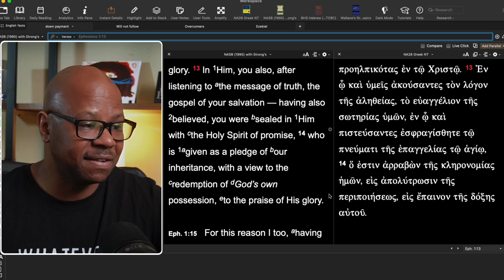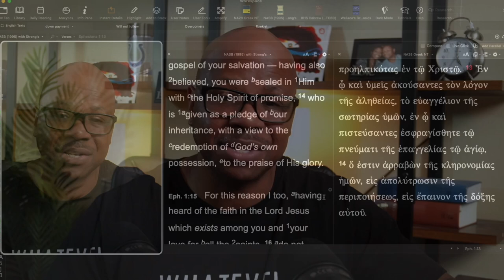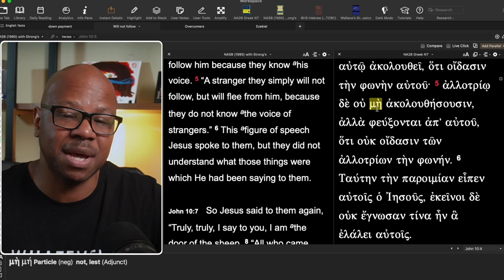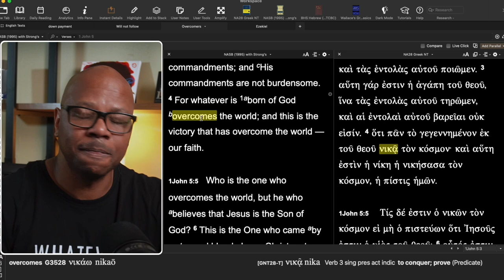Good Luck for Salvation?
Christians who rely on Luck